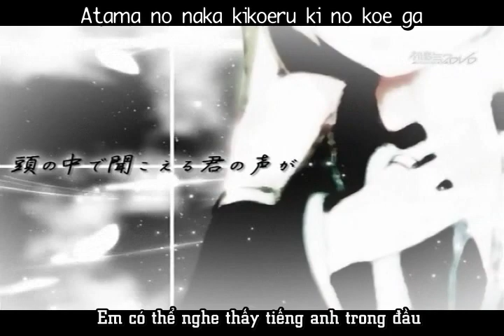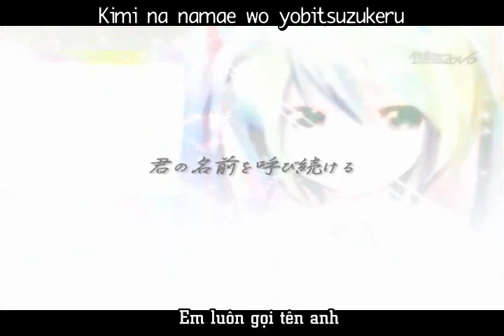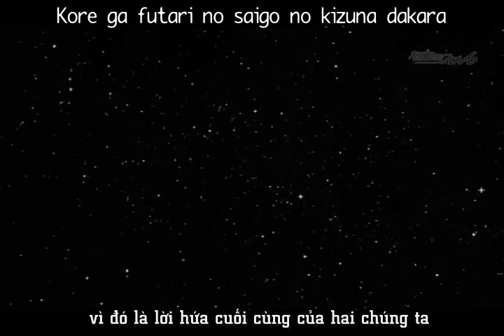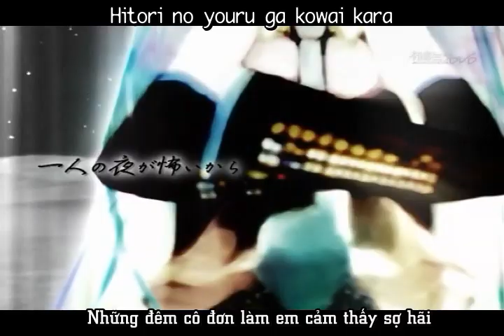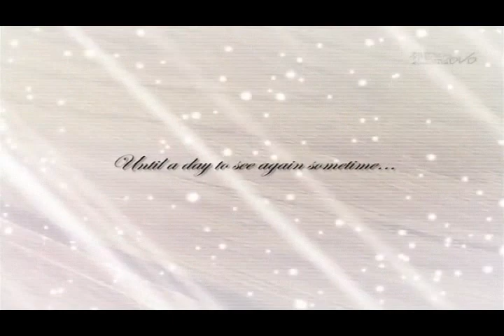[VnSharing] Dear- Hatsune Miku vietsub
Vocaloid FC @ VnSharing